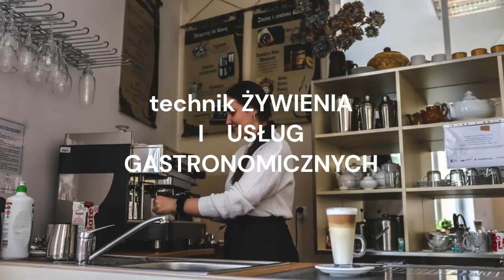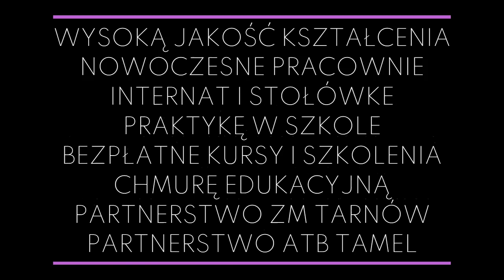CKZIU w Tuchowie